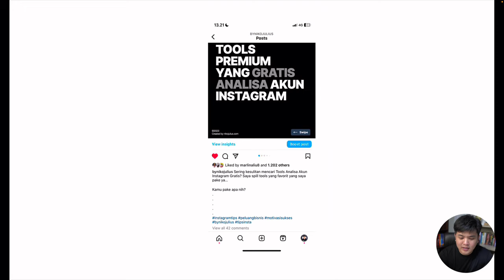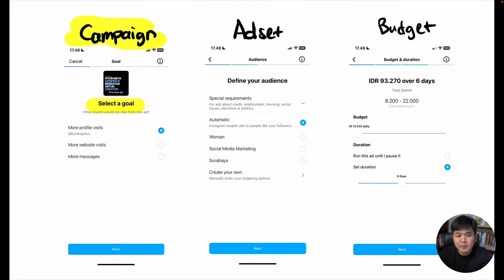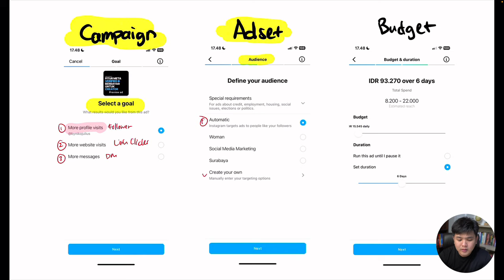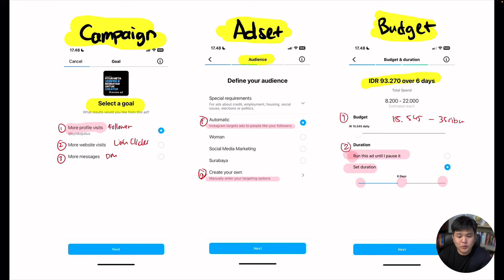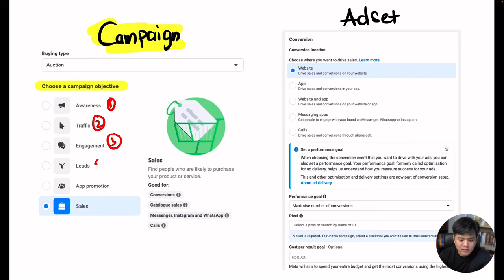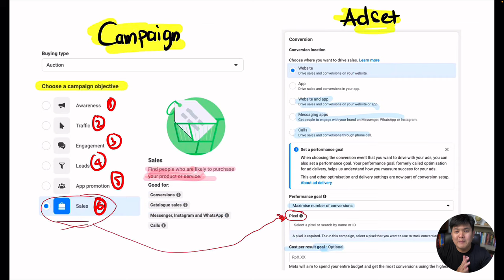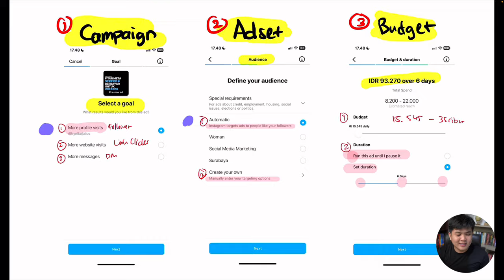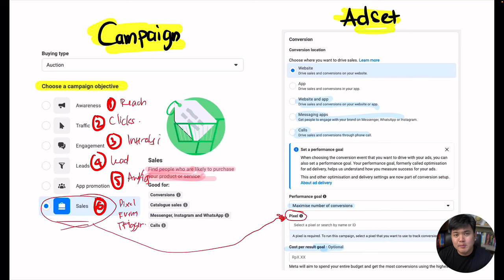Beda Boost Post Instagram dengan Meta Business Manager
Untuk meningkatkan performa iklan Instagram kita, kita dapat menggunakan Boost Post Instagram atau Meta Business Manager. Lalu apa bedanya saat menggunakan Boost Post Instagram dengan Meta Business Manager? Jawabannya ada di video kali ini!